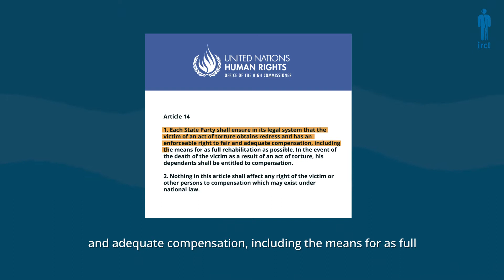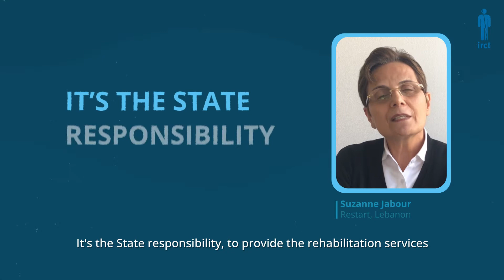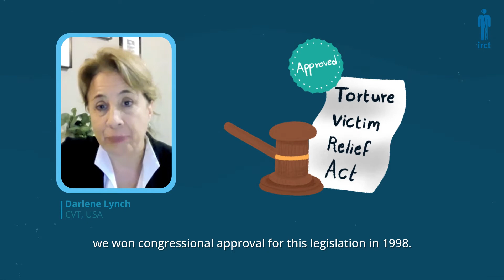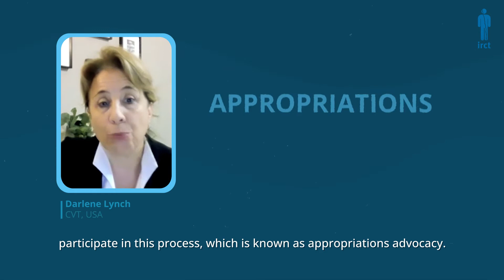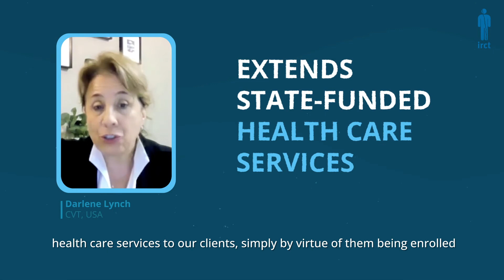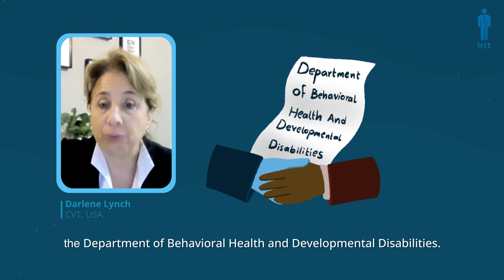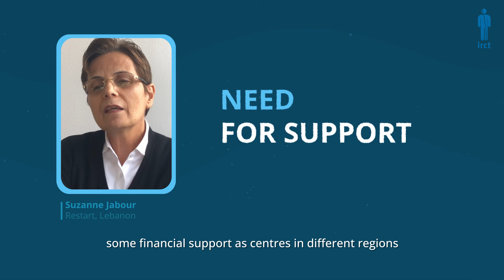S14: Advocate for Rehabilitation Funding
S14: Advocate for Rehabilitation Funding explained by members.